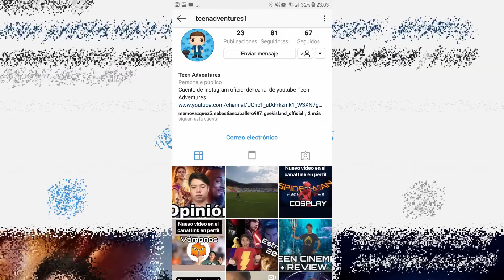ALADDIN MOVIE REVIEW / OPINION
Que tal chavales si se que tarde mucho pero mejor tarde que nunca
 enserio esta pelicula es espectacular me encanto fui muy fan , y espero que les guste el video
 os quiero 3000

REDES DE MEMO VASQUEZ / TEEN ADVENTUREES